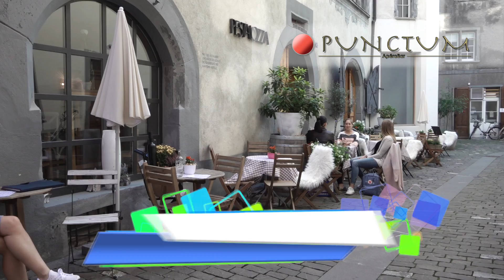Punctum Aperobar Chur Schweiz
punctumaperobar.ch

Geniessen Sie eine exklusive & romantische Atmosphäre in unseren geschichtsträchtigen Räumlichkeiten. Probieren Sie ein gutes Glas Wein und dazu passende italienische Köstlichkeiten aus unserer Küche …
Geeignet für Urlauber, Geniesser, Freunde des guten Geschmacks und für Menschen, die nach dem Besonderen streben…

traditionell, elegant, romantisch, modern …